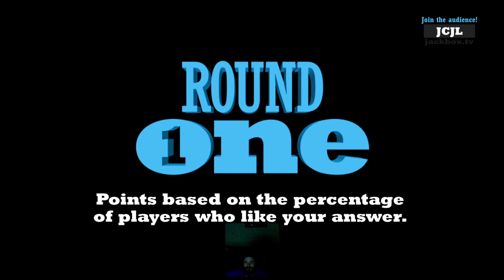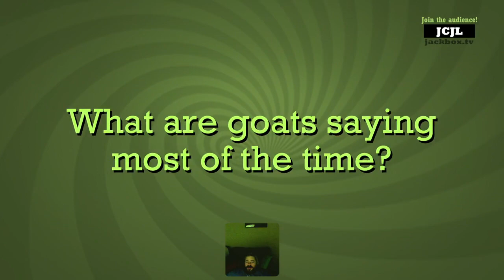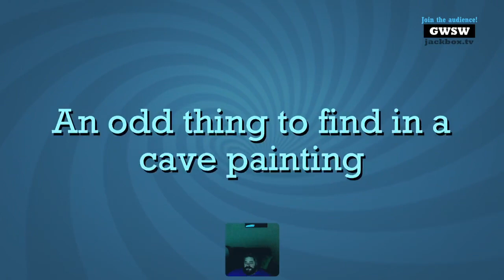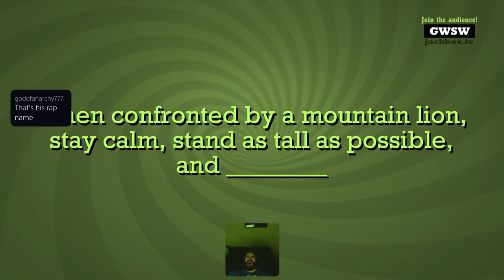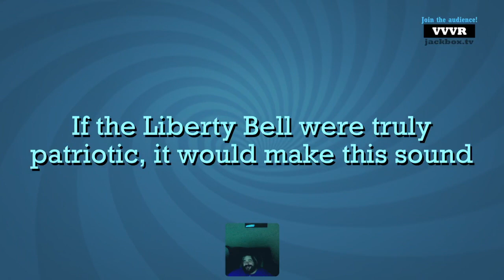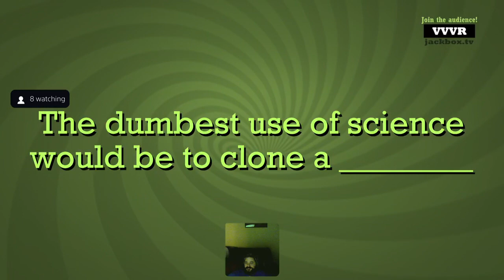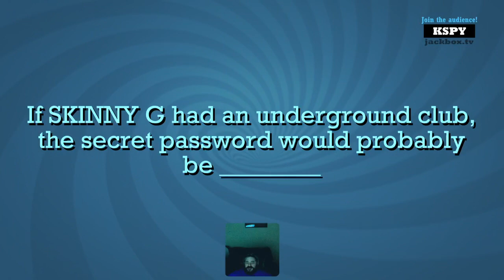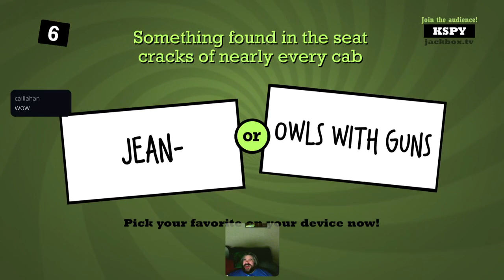(NSFW) Game Rating Review TWITCH Stream: Quiplash w/ Paul & David (01/02/24)